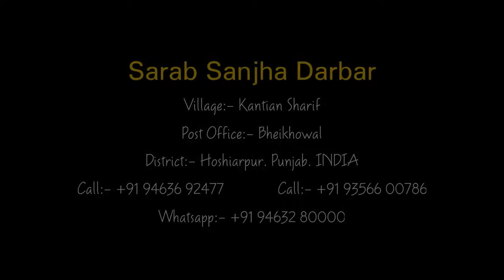Jehde Moorakh Hunde Aa Oh Giyaniaan To V Nahi Sikh Pande | 09-12-2023 Nainowal Vaid